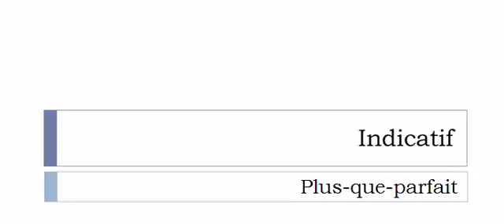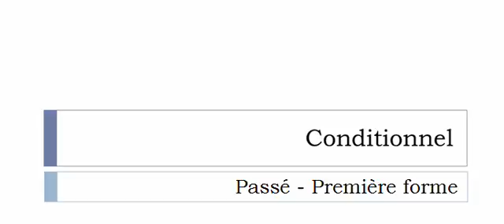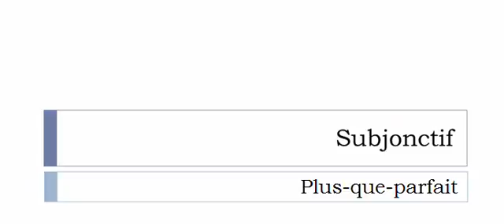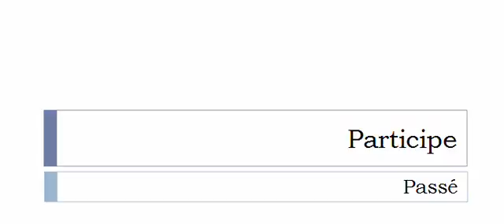Learn French conjugation with me # Verb = Réutiliser